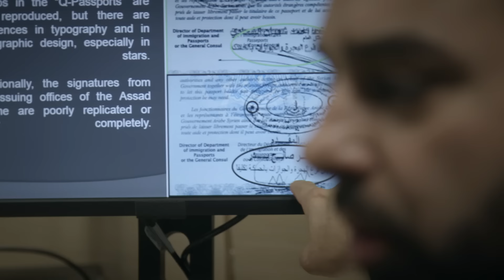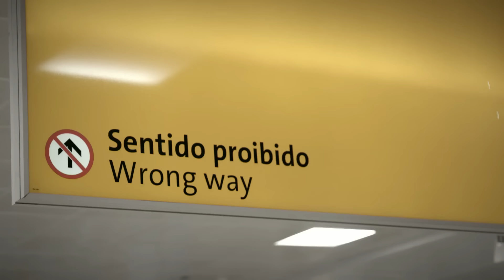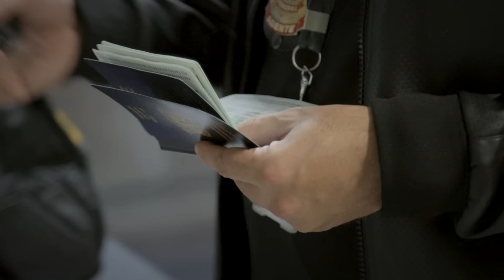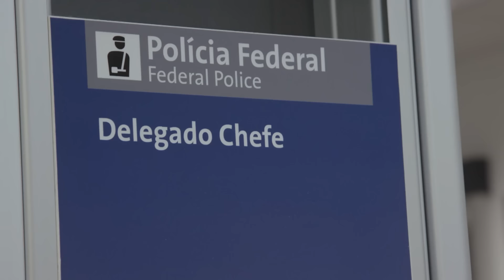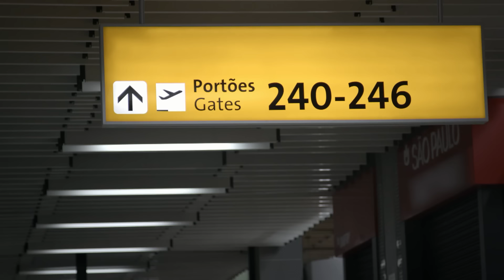Grupo tenta entrar no Brasil com passaportes falsos | Aeroporto - Área Restrita | Discovery Brasil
Um grupo de passageiros é monitorado pela suspeita de usar passaportes falsificados para entrar no Brasil.